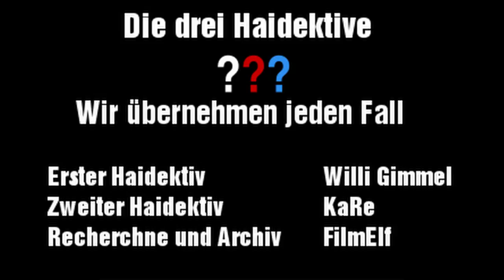Kalli ermittelt - Episode 1 von 3 - Die Drei Fragezeichne Song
Ein kleines Schmankerl für alle Drei Fragezeichne Fans.
Ich bin sehr auf euer Feedback gespannt. Das nächste Hörspiel kommt bestimmt. Versprochen!

Das Cover ist von Blante. Schaut seine Tintenkleckse!

Beste Grüße an Affenkeks!